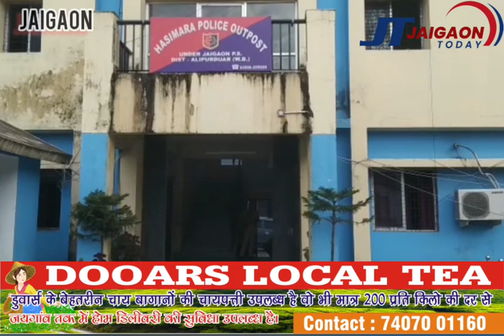हासीमारा में तैनात अमृतसर पंजाब के एक सेना के जवान के साथ घटी यह घटना